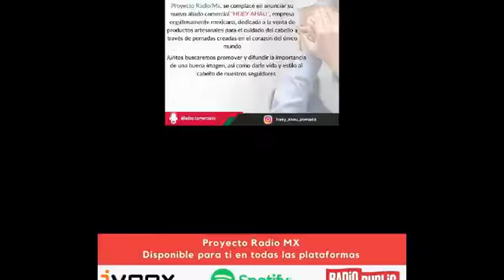Let's Talk Marketing - El consumidor y el comercio Post-pandemia con Alex Páez